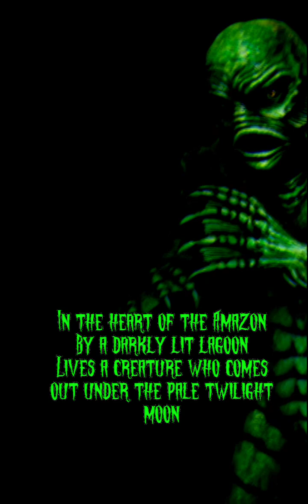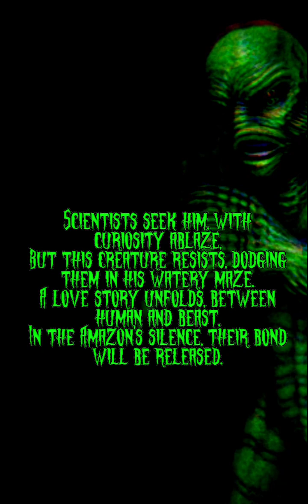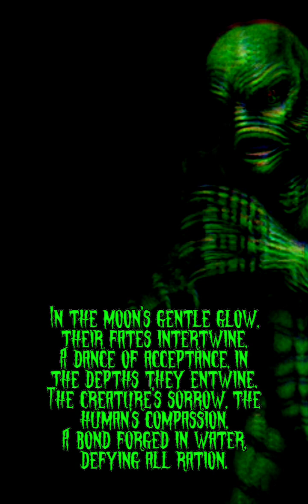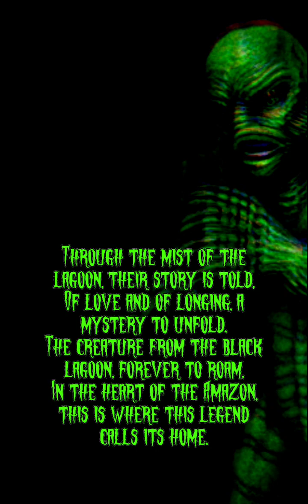Exalted Marauder - Creature From The Black Lagoon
Video lyrics vocals guitars and keyboards by ExaltedCorey
Drums by ExaltedChad